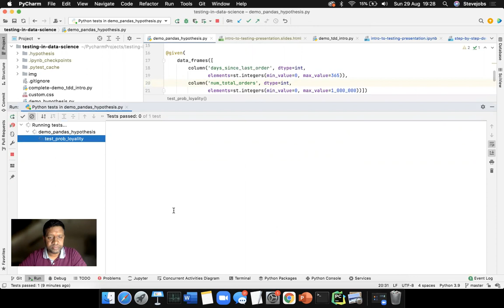DATA SCIENCE TESTING - TESTING A PROBABILITY PROGRAMME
Link to above test